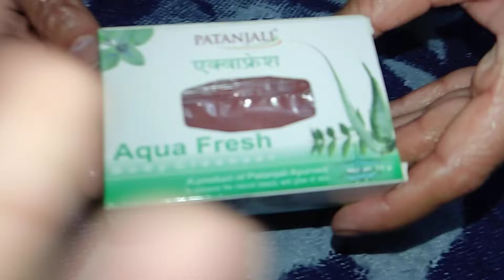Patanjali Aqua Fresh Soap REVIEW - Pricing, Details | Best Soaps of 2021 ?